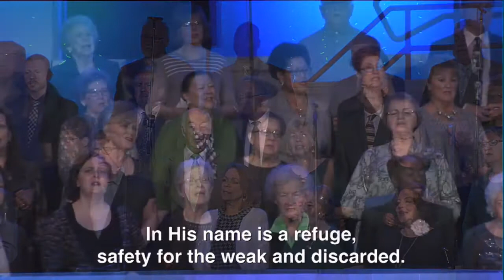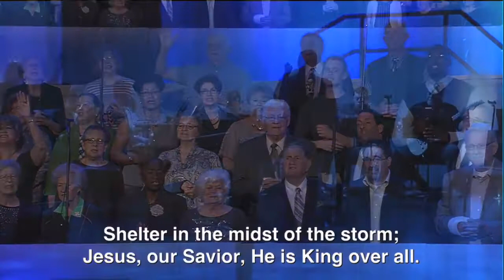FBCIT: Defender (Call Upon the Name of the Lord)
First Baptist Church performing "Defender (Call Upon the Name of the Lord)"